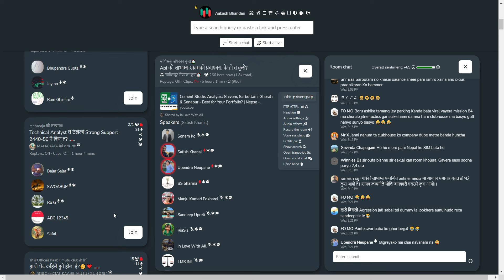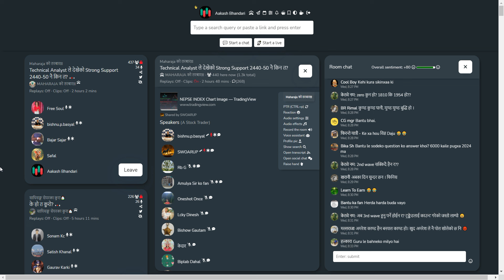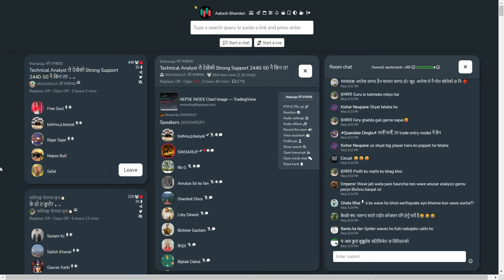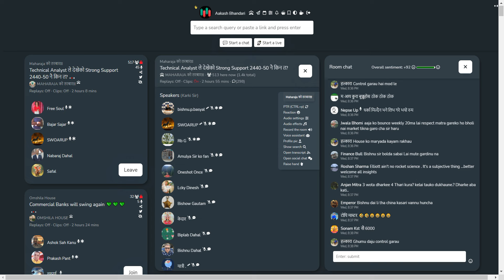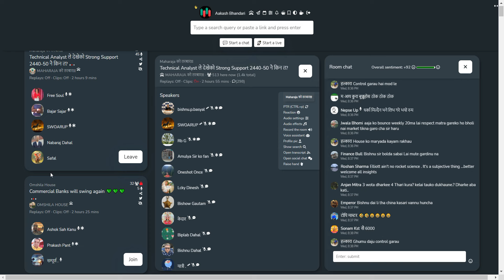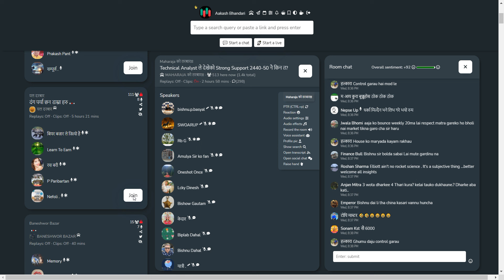के NEPSE फर्किएको हो त? बजार यतिकै माथि गए जम्मा ३००० सम्म मात्र पुग्न सक्ने! BISHNU BASYAL SIR